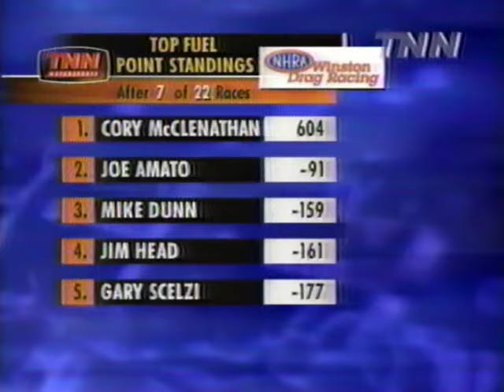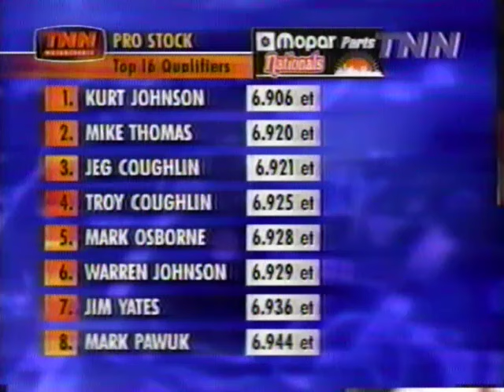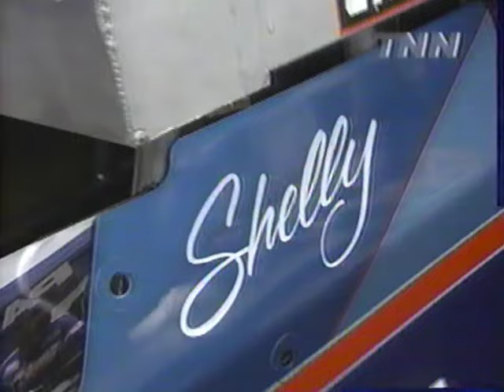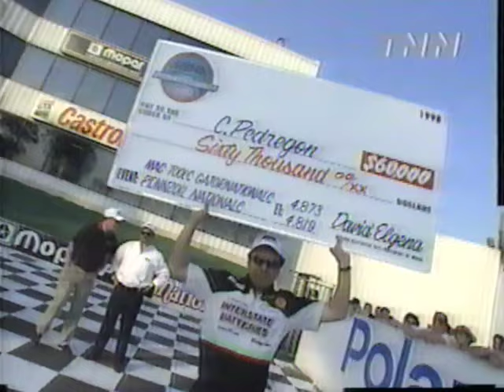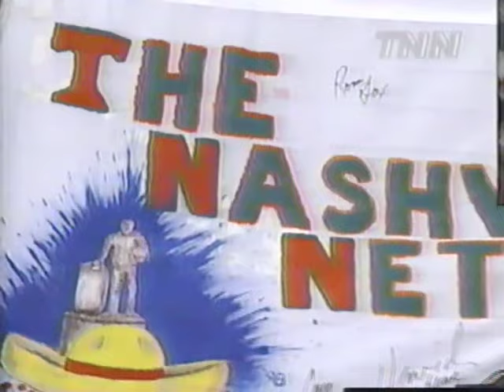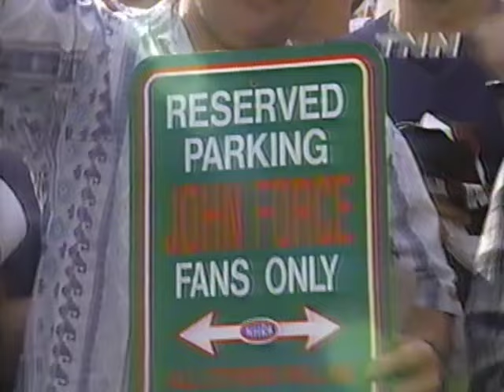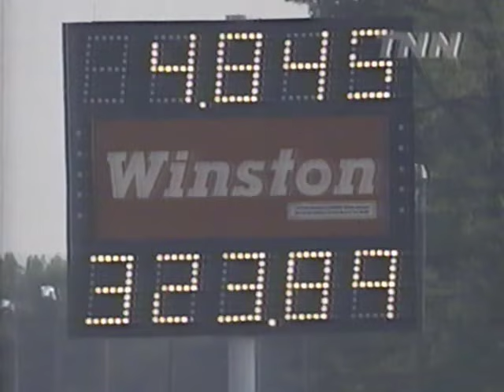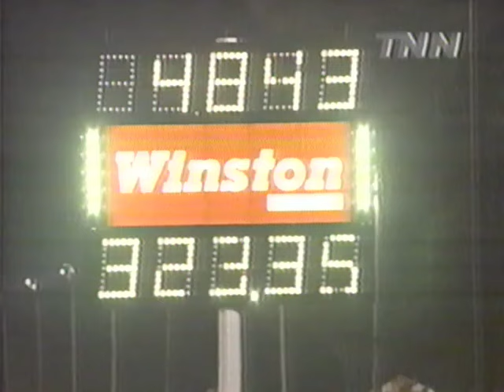1998 NHRA Mopar Parts Nationals ~ Englishtown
Race day coverage of the NHRA Mopar Parts Nationals at Old Bridge Township Raceway Park in Englishtown, NJ, dated May 17, 1998. History was made as a Funny Car team set a new speed record faster than any Top Fuel dragster for the first time ever!

🔹 Enjoying the content? Feel free to send a tip via PayPal Jar
Your support to the channel is appreciated. Thanks!

Race Chapters:
0:00 Intro
4:59 Top Fuel - 1st Round Highlights
9:53 Funny Car - 1st Round Highlights
16:20 Pro Stock - 1st Round Highlights
22:15 Top Fuel - 2nd Round
26:27 Funny Car - 2nd Round
31:57 Pro Stock - 2nd Round
36:11 Driver Interviews
44:00 Pro Stock Truck Eliminations
1:01:10 Pro Stock - Semi-Finals
1:04:21 Funny Car - Semi-Finals
1:07:44 Top Fuel - Semi-Finals
1:12:00 Final Rounds